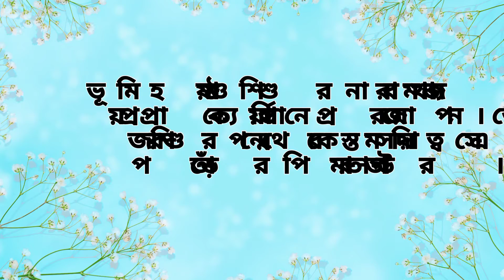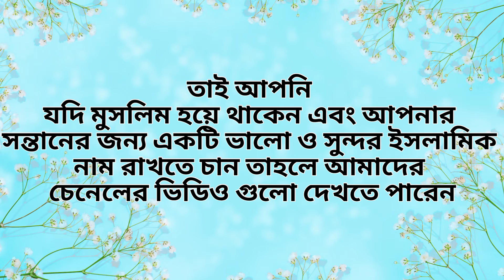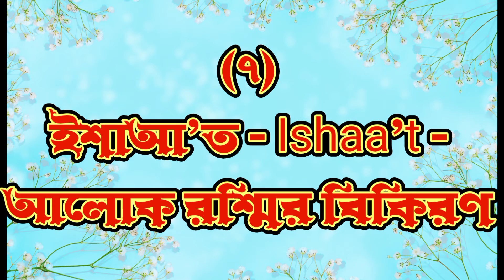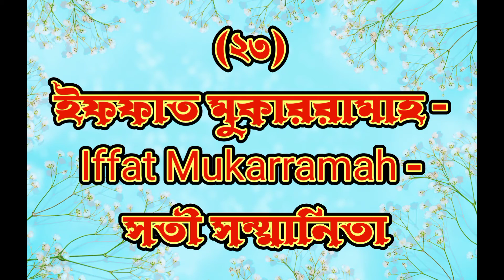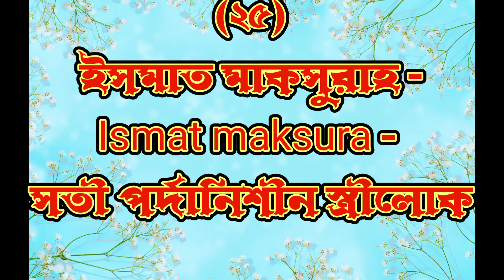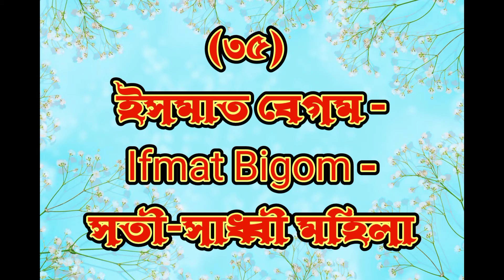ই_দিয়ে_ছেলে_শিশুদের_ইসলামিক_নাম_Islamic_name_of_boys_boys